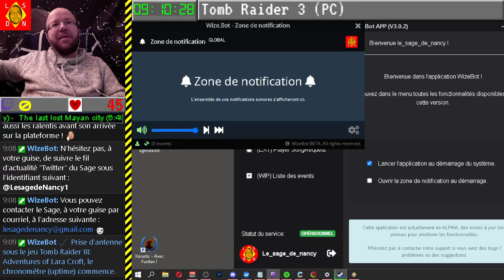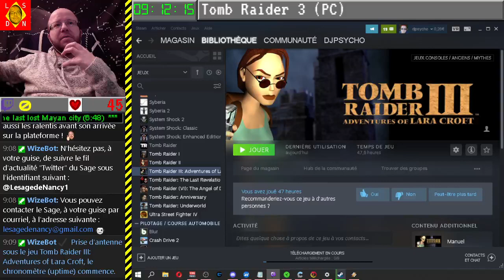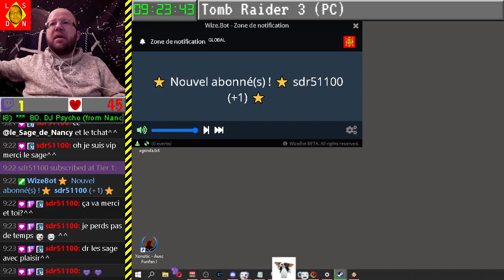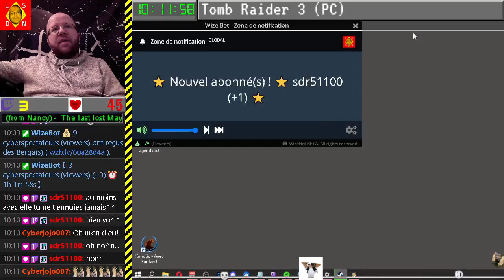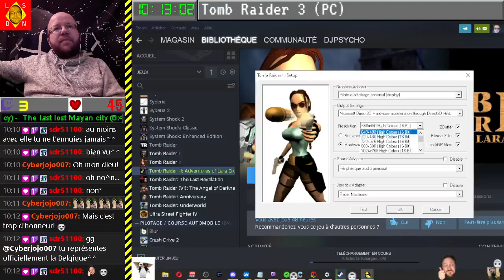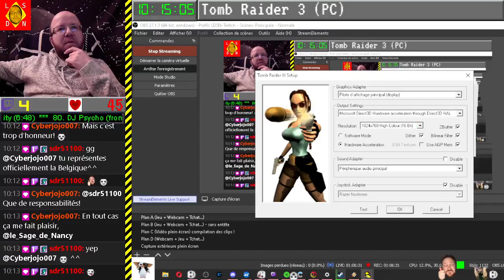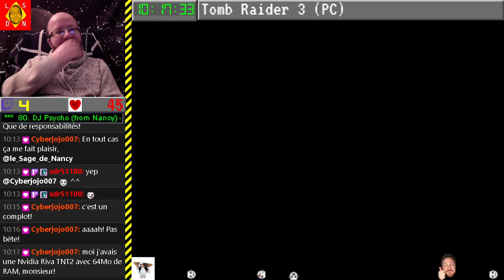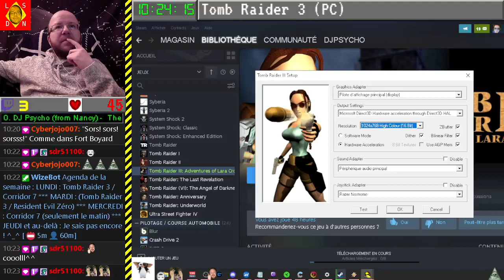[04-01-2022] Tomb Raider 3 [LSDN]